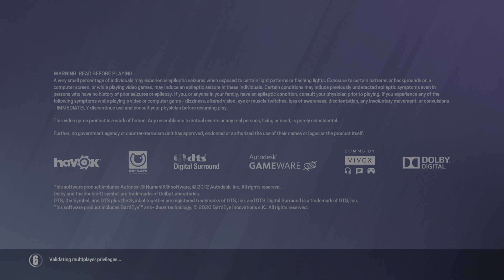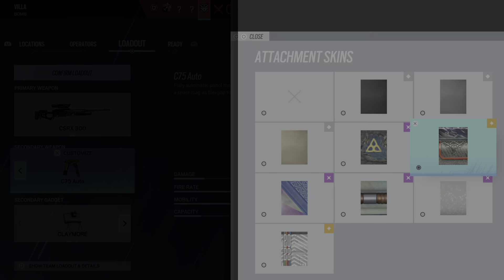Tom Clancy's Rainbow Six Siege